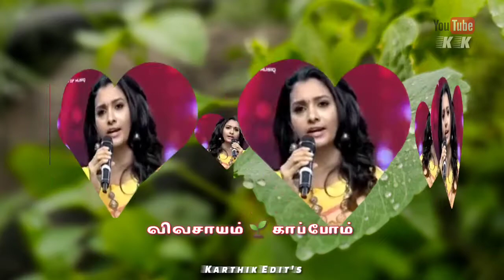விவசாயம் 🌱 காப்போம்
By Editting: 🅺🅰🅴🆁🅷🅸🅺